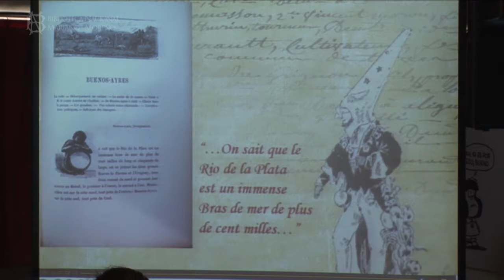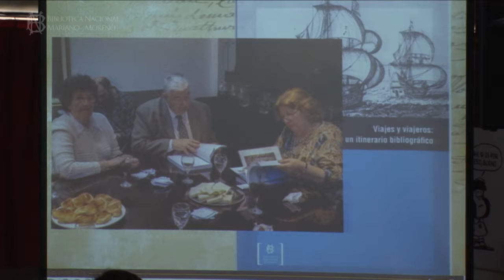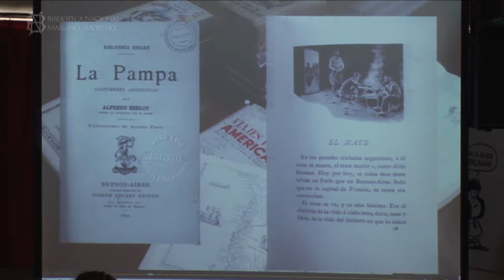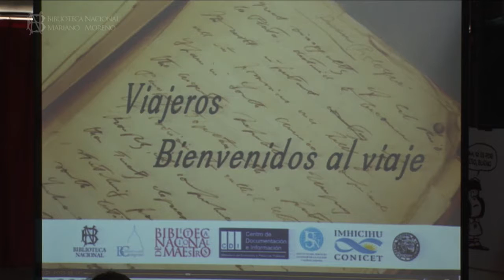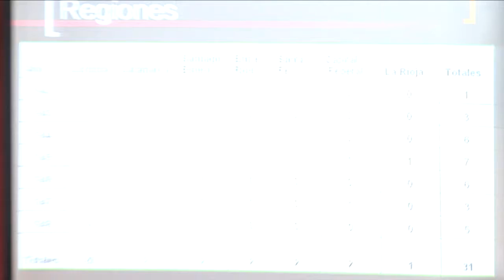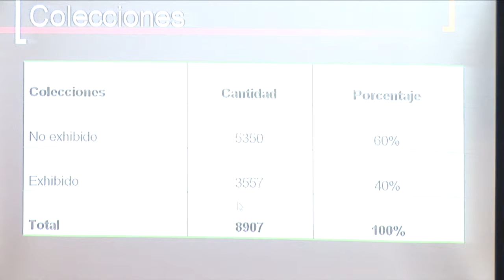II Jornada Viajes y Viajeros: un recorrido por los fondos documentales de nuestro país. Mesa 1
7 de noviembre, 2014 | Auditorio Jorge Luis Borges

Mesa 1
Fernando Raimondo: Presentación del manuscrito del diario de viaje de exploración al Chubut realizado por George Claraz (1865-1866).
Silvia Mateo: “Viajes de antropólogos cordobeses: un recorrido por las colecciones fundadoras del Museo de Antropología UNC (Universidad Nacional de Córdoba) 1940/1948.”
Giovanna Recchia: “Hacia los Andes: un viaje rememorado” 11:45 hs. | Juan F. Jiménez: “Soi recorredor de mundos: viajeros indígenas en las pampas y Araucanía (siglos XVIII y XIX)”
Dentro del Programa Viajeros, que se inscribe en el marco de los festejos del Bicentenario (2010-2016), se ha publicado la obra Viajes y Viajeros: un Itinerario Bibliográfico, fruto de la Primera Jornada y, además, se prepara una bibliografía a nivel nacional, con la conformación de un Catálogo Nacional Viajeros coordinado por la Biblioteca Nacional. La intención es recopilar la mayor parte de las obras sobre viajes y viajeros existentes en las bibliotecas y centros de documentación de la República Argentina.

Esta Segunda Jornada ofrece un recorrido sobre los fondos documentales de viajeros, albergados en nuestro país, a cargo de algunos de los más destacados investigadores en el área. El encuentro propicia, a la vez, el intercambio y la interrelación de la comunidad académica y bibliotecaria.